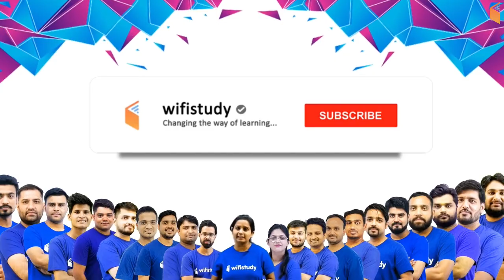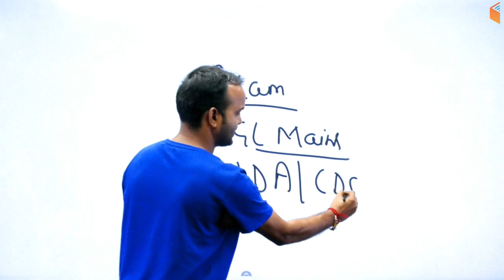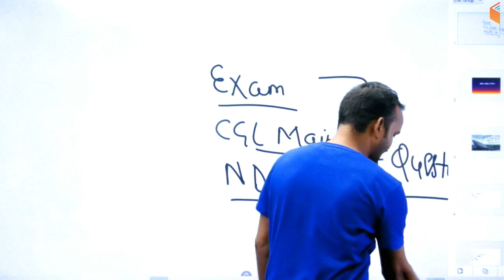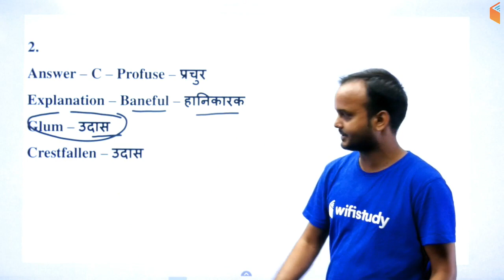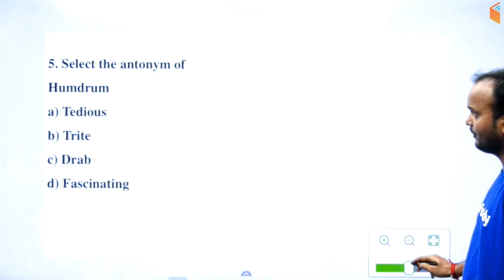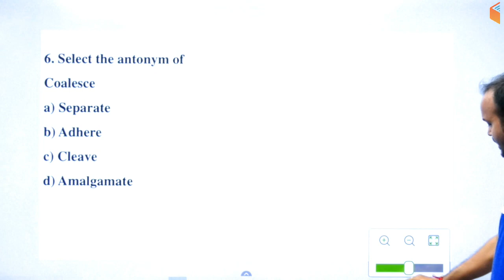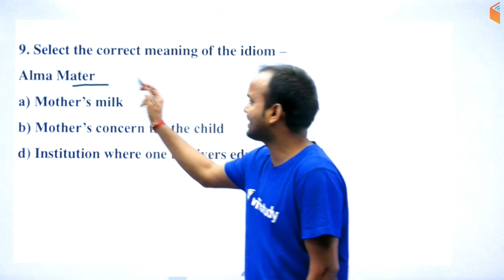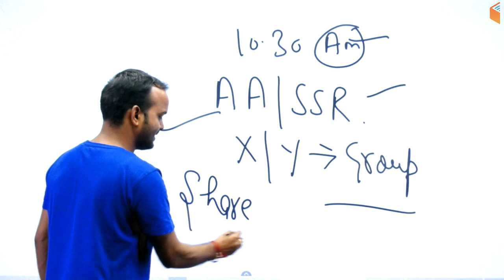10:00 AM - Vocabulary Score Booster by Sanjeev Sir | Target 500 Words | Day#5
1. One Subscription, Unlimited Access
2. Learn from your favorite teacher
3. Real time interaction with teacher
4. You can ask doubts in live class
5. Limited students
6. Download the videos & watch offline

=== Live Classes Schedule (Mon-Fri) from 2nd Sept ===

✿ Static GK Special:
09:00 AM - Static GK by Sushmita Ma'am

✿ The Hindu Vocab Dose:
10:00 AM - The Hindu Vocab Dose by Sanjeev Sir
10:30 AM - Vocabulary Score Booster by Sanjeev Sir

✿ HSSC 2019: (Police, Patwari, Gram Sachiv, Clerk, JE & Other Posts)
11:00 AM - GK by Sushmita Ma'am
11:30 AM - General Science by Shipra Ma'am
12:00 PM - Reasoning by Deepak Sir
12:30 PM - Maths by Naman Sir
01:00 PM - Hindi by Ganesh Sir

✿ Rajasthan Police, REET & Patwari 2019 :
01:30 PM - Maths/Reasoning by Sahil Sir
02:00 PM - Computer Awareness by Pandey Sir
02:30 PM - Geography by Rajendra Sir
03:00 PM - Hindi by Ganesh Sir
03:30 PM - History by Praveen Sir

✿ Air Force 2019 X & Y Group:
04:00 PM - Physics by Neeraj Sir
08:00 PM - English by Sanjeev Sir
08:30 PM - Reasoning by Deepak Sir
09:00 PM - Maths by Dangi Sir (For Group ‘X’ Trades)
09:30 PM - Maths by Naman Sir (For Group ‘Y’ Trades)
10:00 PM - General Awareness by Sushmita Ma'am

✿ Navy SSR AA 2019:
10:30 PM - English Grammar by Sanjeev Sir